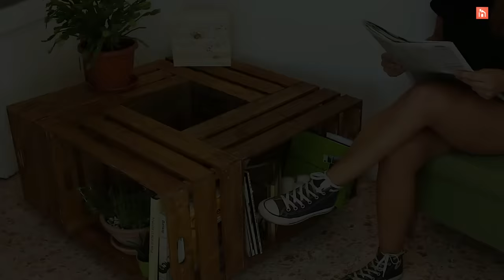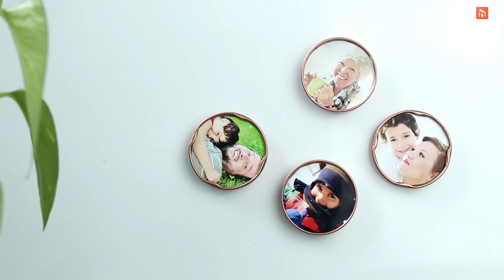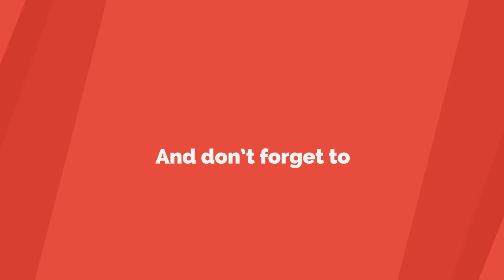15 Recyclable Household Items & Materials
From toilet paper tubes to wine corks and plastic bottles all can be recycled and turned into useful things for the home.